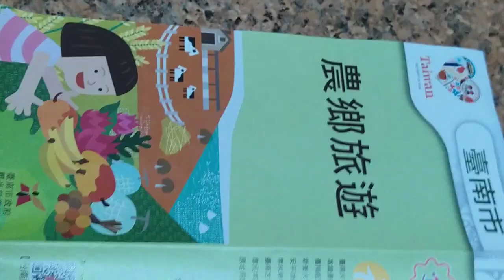VID 2023大台南#農鄉旅遊 觀光景點#文宣 b